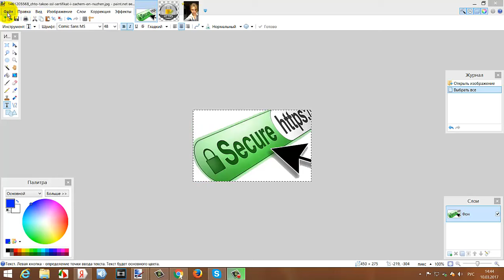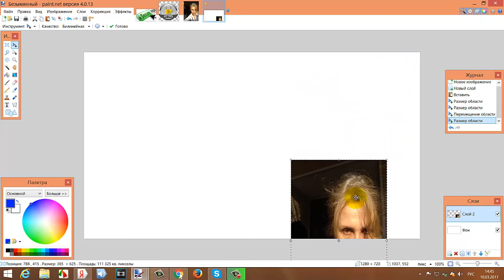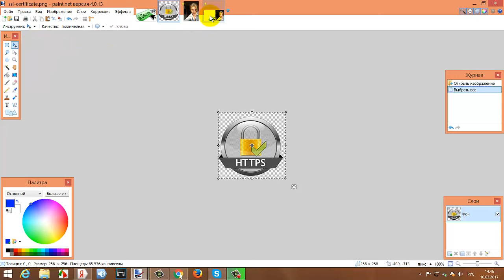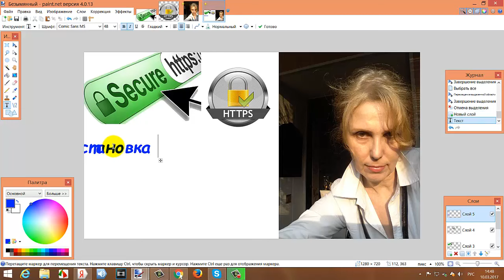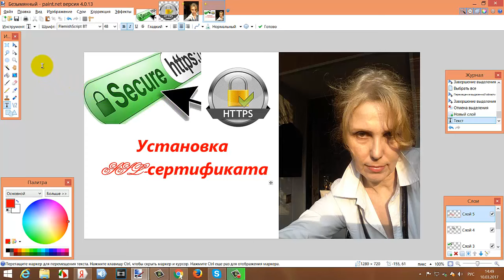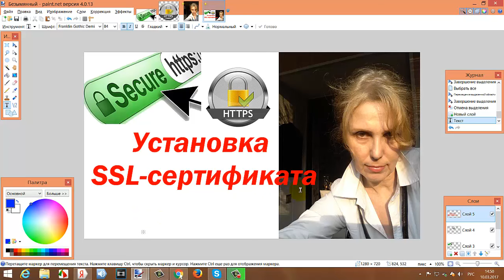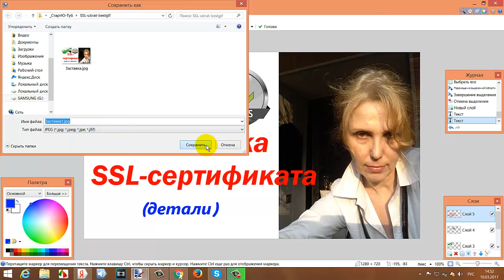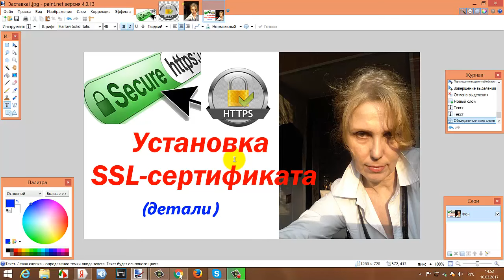Делаем заставку на видео в Paint net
Делаем заставку для видео в программе Paint.net быстро. Значок видео для постановки на YOU TUBE.
Шаги.
1. Создать новый слой
2. Загрузить необходимые картинки
3. Разместить картинки на рабочем слое.
4. Добавить текст.
5. Сохранить изображение как (обычноJPG)
6. Загрузить заставку на You-Tube при загрузке видео как значок видео.

list=PLstSQjfgW2nacnWCHrGWCnyXtCGEw1G_C
и много других полезных видео